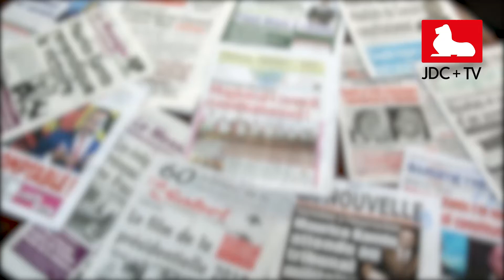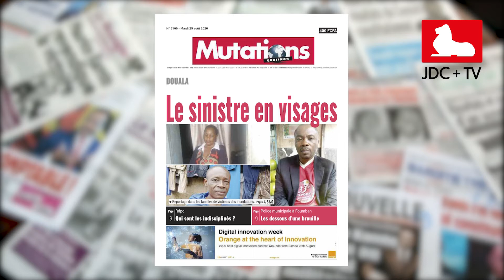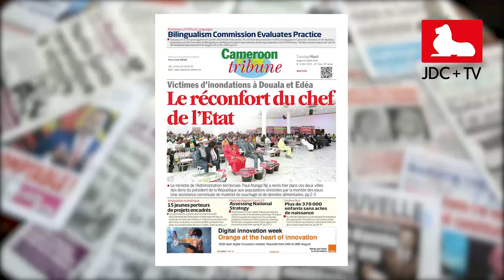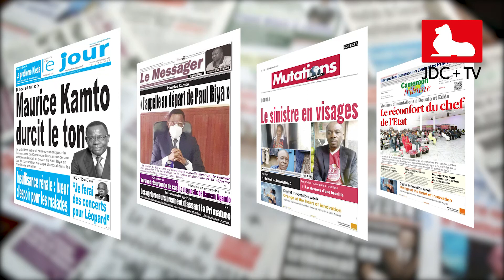REVUE DE PRESSE CAMEROUNAISE DU 25 AOÛT 2020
L'appel de Maurice Kamto au départ de Paul Biya; les conséquences des inondations de Douala et l'affaire Amougou Belinga font la une des journaux parus ce 25 août.
Plus de détails dans notre revue de presse.